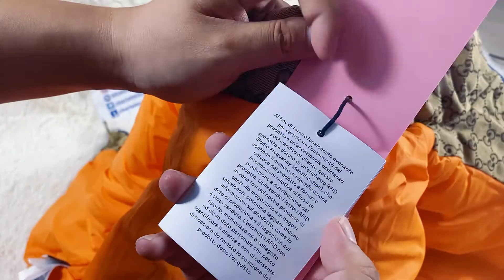New & Fashionably Noteworthy Collaborations THE NORTH FACE x GUCCI Coat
Hello everyone I hope you enjoyed watching this unboxing video!